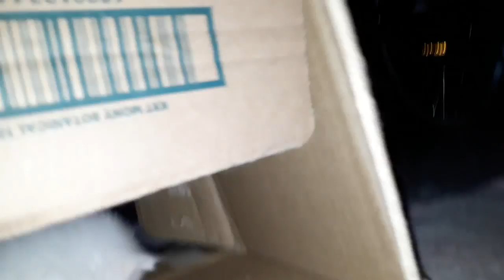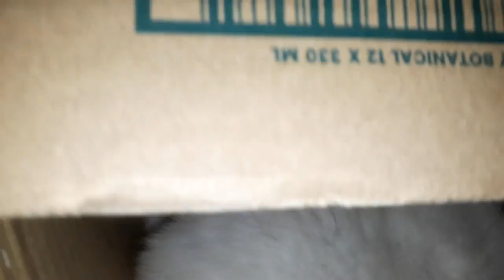Kitten Heaven episode 01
Just a boring video with my pets